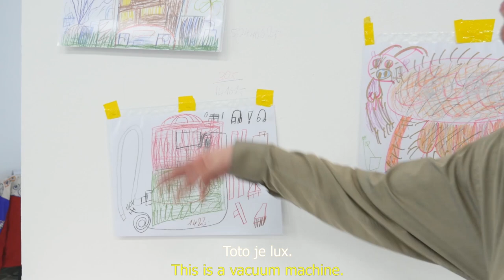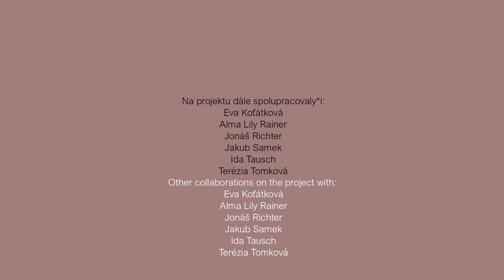Na výstavě Lukáše Palečka: Romo pračka pere okurky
* English below

Přinášíme další videomedailonek výtvarného a zvukového tvůrce Lukáše Palečka, které podrobněji přibližuje jeho uvažování a způsob práce.

Výstava Lukáše Plačeka Romo pračka pere okurky vznikla ve spolupráci s Evou Koťátkovou, Almou Lily Rauner a spolkem Barvolam a proběhla v galerii Jelení z června 2019. Výstava byla pořádána rámci projektu Artist Statement, kterým se spolek Barvolam snaží zviditelňovat umělce*kyně s nálepkou „mentální postižení“ nebo „autismus“ a prezentovat jejich tvorbu.

Lukáš stroje pozoruje, poslouchá, napodobuje a učí se jejich řeč. Rozšiřuje i maže tak svůj vlastní playlist. Stroje mu, zdá se, umožňují obohatit vlastní výrazové prostředky, rozšířit možnosti vlastní řeči: řeč strojů jako by skýtala možnosti přímějšího emocionálního vyjádření a kompenzovala to, v čem může být lidský jazyk limitující. Svoje performance realizuje často nečekaně, v reakci na konkrétní situaci, nápad, impuls. Svoje vystoupení inscenuje jako režisér/choreograf a současně v nich hraje hlavní úlohu. Rozestavuje diváky v prostoru, sugeruje jim konkrétní pozici, roli, kterou mají hrát v dané situaci. Pro Lukáše je podstatné momentální napojení a prožívání, intenzita právě probíhající situace. Je důležité, že pračka pere, že je stroj v chodu a vydává zvuky a přináší tak důkazy o svém fungování.

Lukáš Paleček (nar. 1977) žije a pracuje v Praze. Od roku 2013 vytváří své práce – kresby, objekty a zvukové performance ve Výtvarném ateliéru radostné tvorby v Praze 7 na Letné, tvůrčí dílně, která je zaměřena na podporu tzv. „spontánní tvorby“. Lukáš se účastnil několika skupinových výstav, které Ateliér pořádal, mimo jiné v Kampusu Hybernská, Centru současného umění DOX nebo v galerii NOD. V roce 2019 proběhla jeho samostatná výstava s názvem Romo pračka pere okurky v galerii Jelení v Praze.

Mluvící Stroje Lukáše Palečka: Na výstavě Lukáše Palečka: Romo pračka pere okurky
Dramaturgie: Eva Koťátková
Produkce: Ida Tausch
Kamera a video: Ivan Svoboda (Artyčok TV)
Spolupráce: Alma Lily Rainer, Barvolam, Jonáš Richter, Terézia Tomková
Institut úzkosti, 2022

Projekt je finančně podpořen Magistrátem hl. města Prahy, Ministerstvem kultury ČR a Fondy EHP.

Lukáš Paleček's exhibition: Romo washing cucumbers

We present another video documentary about artist Lukáš Paleček closely presents his thinking and way of working.

Lukáš Plaček's exhibition Romo washing cucumbers was created in collaboration with Eva Kot'átková, Alma Lily Rauner and the Barvolam association, and took place at the Jelení gallery in June 2019. The exhibition was organised as part of the Artist Statement project, through which the Barvolam association seeks to raise the profile of artists with the label "mental disability" or "autism" and present their work.

Lukáš Paleček (born 1977) lives and works in Prague. Since 2013 he has been creating his artworks – drawings, objects and audio performances in the Radostná Tvorba Studio in Letná, Prague 7, a creative studio focusing on support for “spontaneous art”. Lukáš has taken part in several group exhibitions held by the Studio, including at the Kampus Hybernská, the DOX Centre for Contemporary Art or the NOD gallery. In 2019 he held an independent exhibition entitled Romo Washing Machine Washes Cucumbers in the Jelení Gallery, part of the Center for Contemporary Arts Prague.

The project Talking Machines, a living archive of the performative and audio works of Lukáš Paleček, has been systematically documented in collaboration and financial support of the non-profit organization Barvolam, that offers support for neurodiverse artists. Other collaborations on the Talkings Machines project include Ivan Svoboda (Artyčok.TV), Alma Lily Rainer and Jonáš Richter.

Talking Machines of Lukáš Paleček: In The Studio
Dramaturgy: Eva Koťátková
Production: Ida Tausch
Camera: Ivan Svoboda (Artyčok TV)
Collaborations: Alma Lily Rainer, Barvolam, Jonáš Richter, Tereza Tomková
Institute of Anxiety, 2022

The project is supported by the City Hall and the Ministry of Culture of the Czech Republic and the EEA Grants.